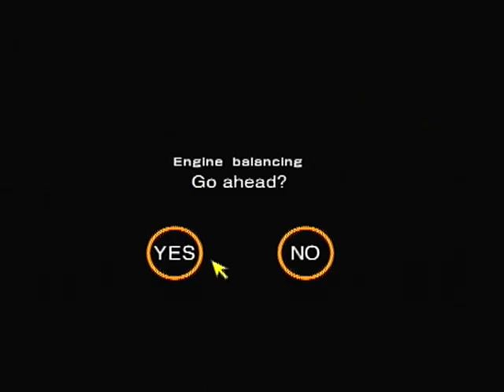Gran Turismo 2 GT Special Event Global Compact Car Cup Seattle Short Course